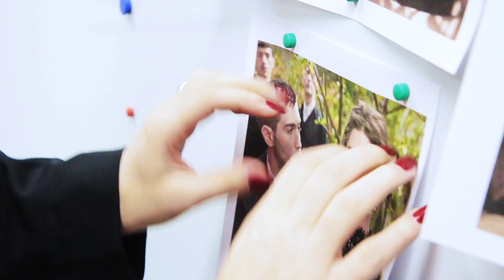Experience The Grand Ad Campaign 2014 - Making of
The backstage video of The Grand Ad Campaign 2014 for The Grand Avenue. Great work with wonderful people! Enjoy, share & support!